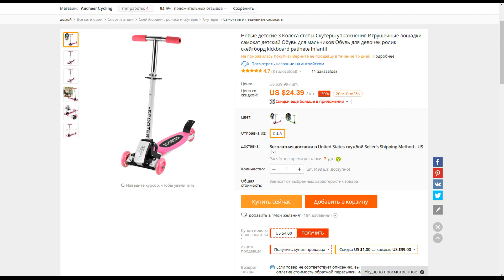US $24.39 самокат детский Обувь для мальчиков Обувь для девочек ролик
Новые детские 3 Колёса стопы Скутеры упражнения Игрушечные лошадки самокат детский Обувь для мальчиков Обувь для девочек ролик скейтборд kickboard patinete Infantil